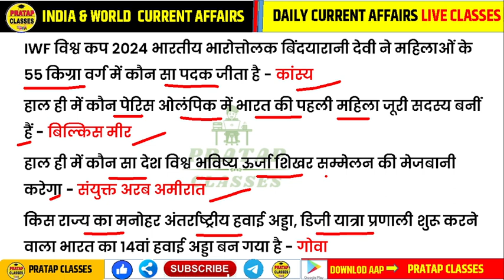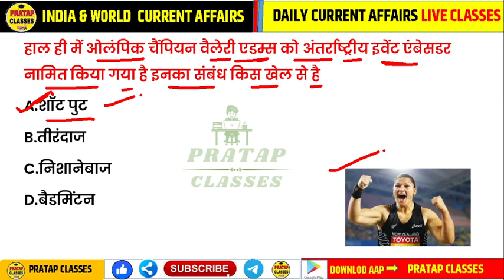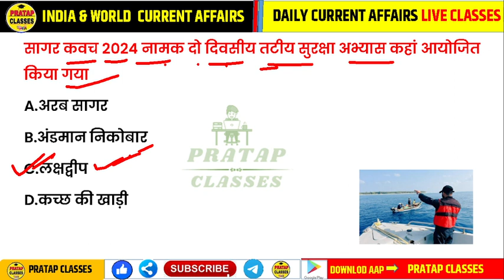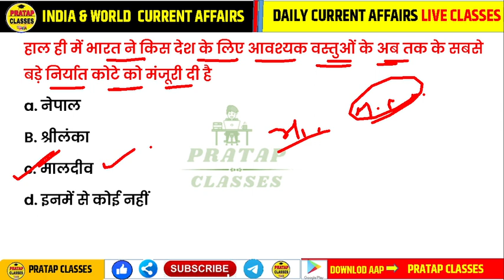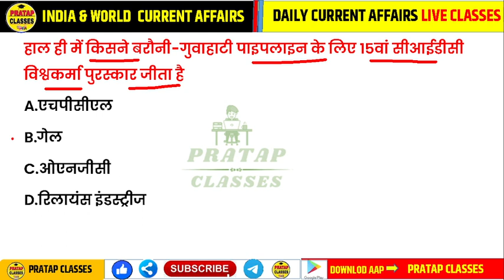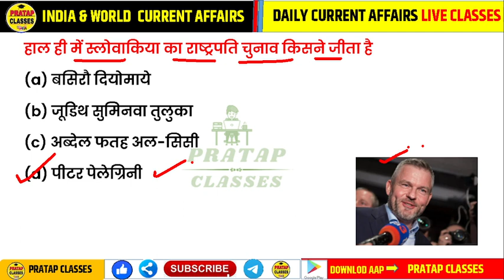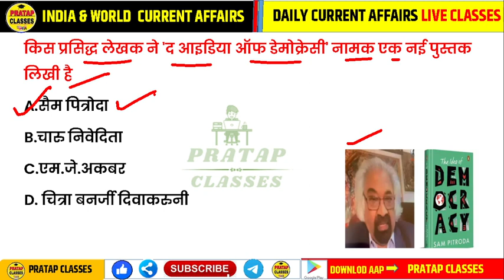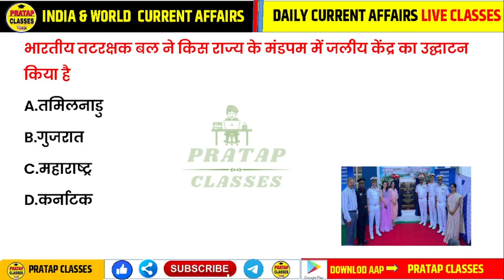09 APRIL 2024 India & World Current Affairs in Hindi || Rpsc, Upsc , SSC GD RAILWAY CET, SSC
09 APRIL 2024 India & World Current Affairs in Hindi || Rpsc, Upsc , SSC GD  RAILWAY CET, SSC |

Monthly India current affairs 2023

Suchnasahayakcurrentaffair
Junioraccountantcurrentaffairs
Collegelecturercurrentaffairs
UPSCcurrentaff